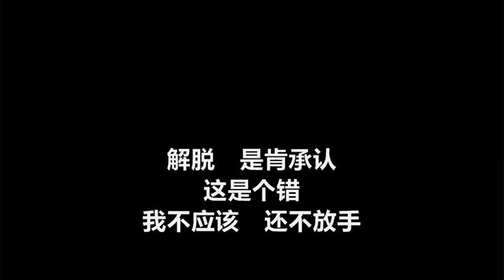张惠妹 - 《解脱》 [歌词]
张惠妹
《解脱》
作词：姚若龙
作曲：许华强

爱是不夜城　回忆像星辰
热泪越沸腾　我越感觉有点冷

变了心的人　越想越伤人
枯坐到清晨　阳光替房间　开了灯

想　若结局一样　又何苦再想
伤　若让人成长　我为什么怕　分手的伤

解脱　是肯承认　这是个错
我不应该　还不放手
你有自由走　我有自由好好过

解脱　是懂擦干泪　看以后
找个新方向　往前走
这世界辽阔　我总会实现　一个梦

心里有一种　渴望勇敢的念头
不要爱我的人　再担心我

不放手　我有自由好好过